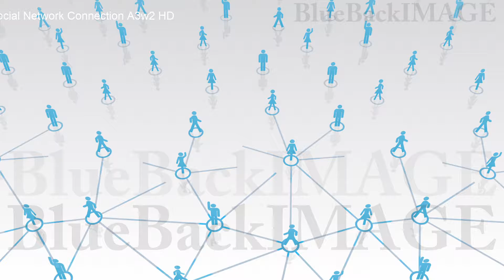映像素材 動画素材 SNS ネットワーク 繋がり ソーシャルネットワーキング Social Network Connection A3w2 HD